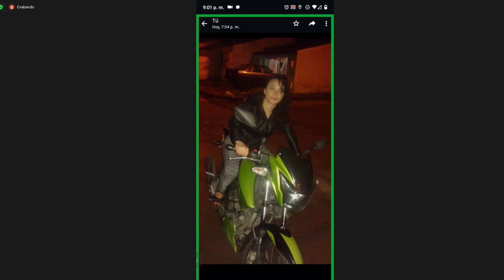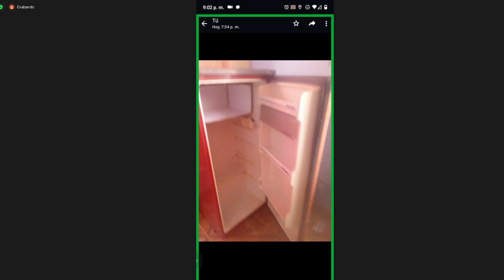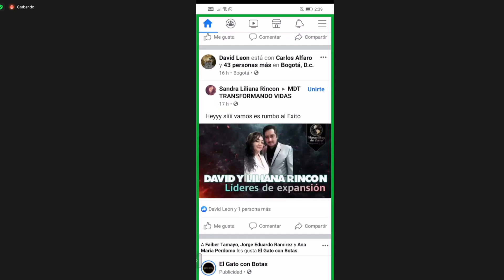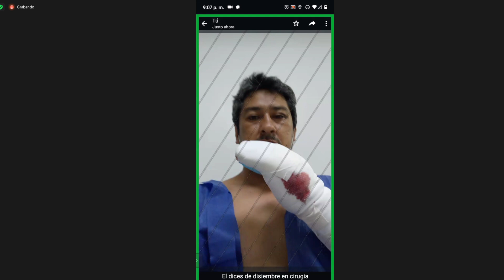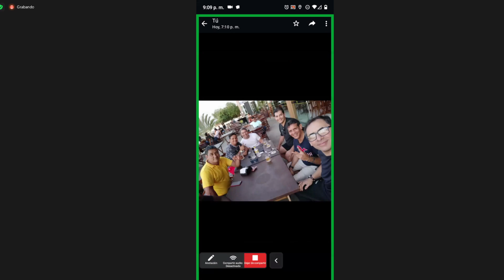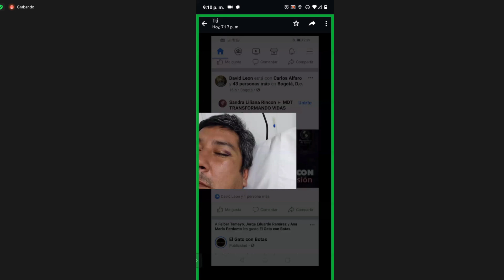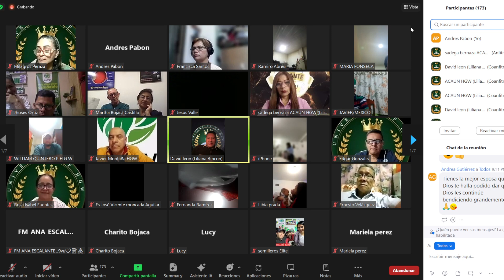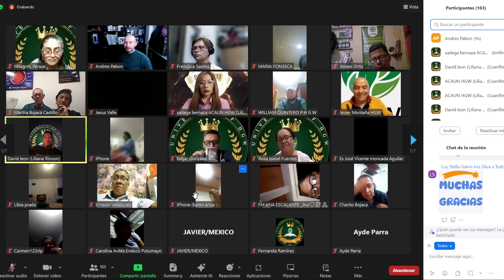🔥HISTORIA DE EXITO IMPACTANTE HGW DIAMANTE 2 ESTRELLAS!